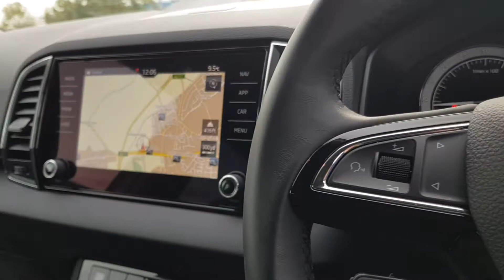ŠKODA KAROQ SE L SUV 2019 1.6TDI SCR in Candy White